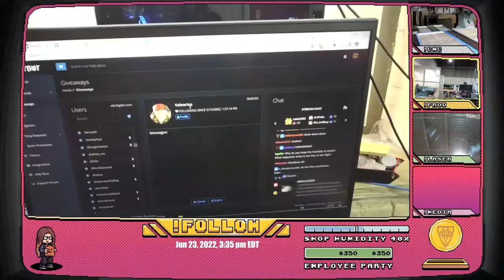After completing, you will get a lamp